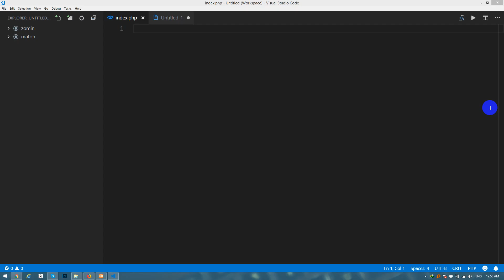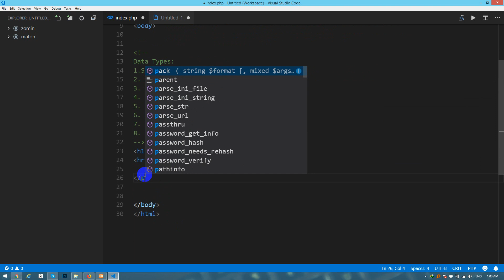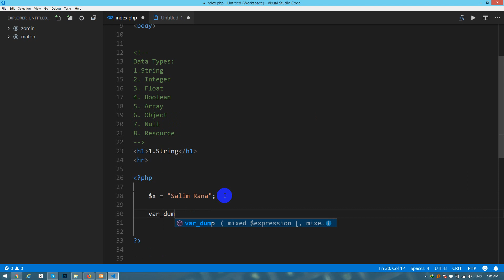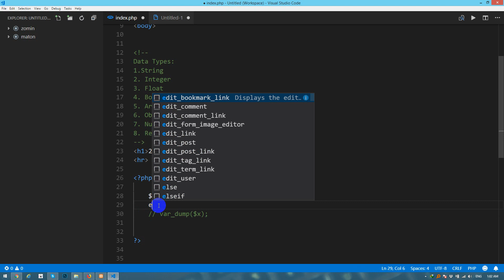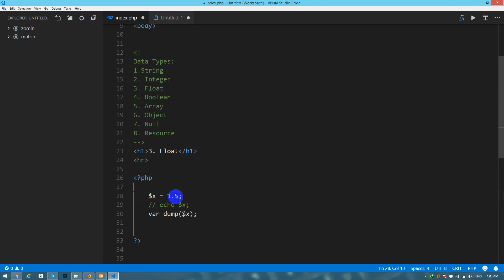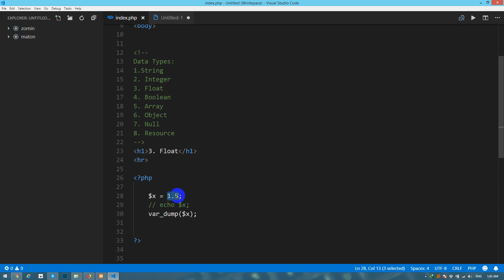PHP Fundamentals Bangla Tutorial Part-05 (PHP Data Types, String, Integer, Float)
After Watching this Video You will learn , PHP Data Types.

Skype: sksalim7